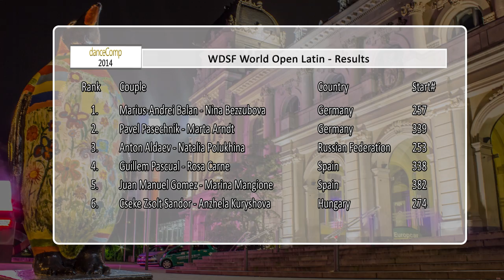danceComp 2014 | WO LAT | Final Samba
DanceComp Wuppertal 2014. World Open Latin on 5th of July.